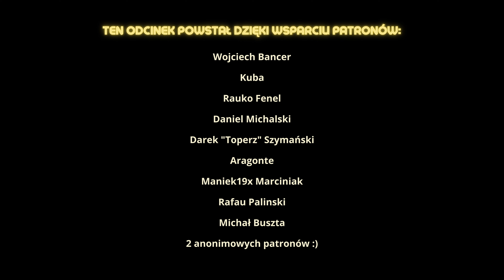Nie wiesz jak napisać streszczenie powieści? TO METODA DLA CIEBIE!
How To Write A Novel Synopsis (With An Example) - Harry Bingham

How to Write a Synopsis of Your Novel - Glen C. Strathy

Na kawę i więcej filmów - bo czemu nie! Grosza rzuć Czerwiowi ;)!

00:00 wstęp - czyli co i jak będziemy robić
05:23 krok 1
10:11 krok 2
11:39 krok 3
14:04 krok 4
16:20 jak połączyć wszystko w całość?

Oprócz opowiadania o książkach, fantastyce i RPG, jestem szermierzem. O szermierce opowiadam, choć niestety po angielsku, na moim drugim kanale na który serdecznie zapraszam (są polskie napisy):